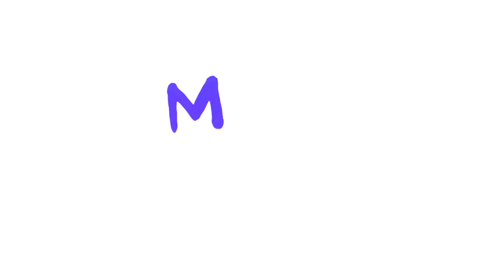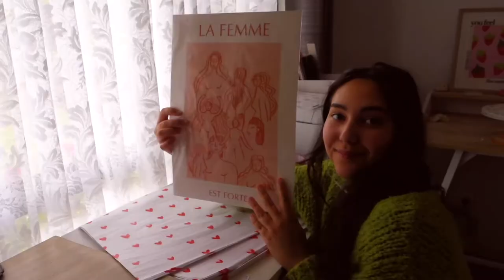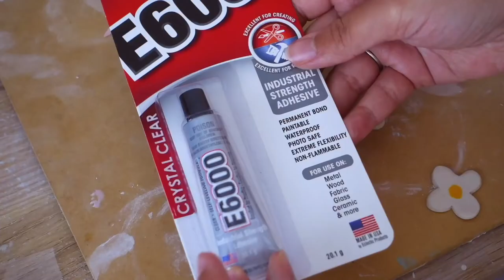spend the week with me 🍋 🌸 running my small business & creating cute pottery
She's a longggg vlog this week. Hope you're all doing well! I had so much fun experimenting and creating for the new collection and practising throwing on the wheel again. Let me know if you like these longer videos or if I should split them! Love you all so much and appreciate your support so much!

Chapters
0:00 - intro
1:02 - throwing
2:25 - packing orders
2:52 - a quick catch up
3:44 - glazing new collection
5:40 - making earrings!
7:01 - packing the kiln
7:10 - grwm & current favourites
13:35 - throwing a wavy cup
14:45 - making heart shaped cups
15:05 - kiln reveal day!
15:19 - opening & unpacking the kiln
15:51 - how my first single fire went
20:04 - outro

(thematic)